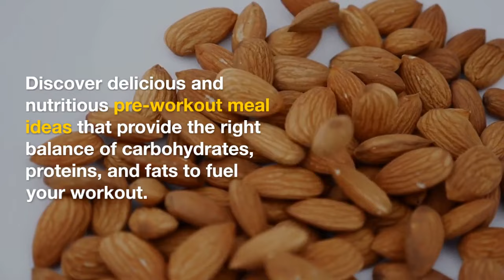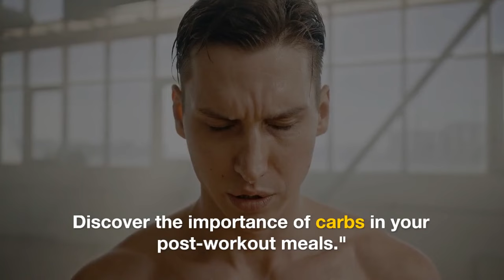Nutrition Tips for Pre and Post-Workout Meals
Welcome to our 10-part series on Nutrition Tips for Pre and Post-Workout Meals! Whether you're a seasoned athlete or just starting your fitness journey, understanding how to fuel your body before and after exercise is crucial for achieving your goals.

In this series, we cover everything you need to know about pre and post-workout nutrition. From the importance of the right nutrients to meal ideas and hydration strategies, we've got you covered. Learn how to optimize your workouts, enhance recovery, and support your overall health with the right foods.

Join us on this journey to better fitness and nutrition. Let's work together to achieve our fitness goals!
Nutrition tips,
Pre-workout nutrition,
Post-workout nutrition,
Workout meals,
Fitness nutrition,
Gym nutrition,
Nutrition for athletes,
Healthy eating,
Performance nutrition,
Nutrient timing,
Hydration for workouts,
Protein for muscle recovery,
Carbohydrates for energy,
Healthy fats in diet,
Micronutrients in nutrition,
Balanced diet,
Fitness goals,
Optimal nutrition,
Meal ideas,
Exercise recovery,
Diet for fitness,
Meal planning,
Fuel for workouts,
Eating for exercise,
Wellness and nutrition,
nutrition tips
nutrition tips for healthy lifestyle
nutrition tips for losing fat
nutrition tips for building muscle
nutrition tips for athletes
nutrition tips for runners
nutrition tips for beginners
nutrition tips pregnancy and nutrition
nutrition tips to lose belly fat
nutrition tips for bodybuilding
nutrition tips shorts
nutrition tips and tricks
nutrition tips for pear shaped endomorph
nutrition tips for adhd
pre-workout nutrition
pre-workout nutrition early morning
pre-workout nutrition what to eat before a workout
pre workout nutrition jeff nippard
pre workout meal
pre workout meal for muscle gain
pre workout meal for fat loss
pre workout snack
pre workout meal for weight loss
pre workout meal morning
pre workout meal for weight gain
pre workout protein shake
pre workout meal malayalam
pre workout meal tamil
post-workout nutrition
post workout nutrition for muscle gain
post workout nutrition for fat loss
post workout meal
post workout meal for muscle gain
post workout meal for weight loss
post workout meal vegetarian
post workout supplements
post workout meal for muscle gain vegetarian
post workout meal malayalam
post workout meal tamil
post workout meal with soya chunks
post workout meal time gap
post workout supplements for muscle gain
workout meals
workout meals to gain muscle
workout meals for beginners
workout meals to lose weight
workout meals to gain weight
workout meals plan
workout meals on a budget
workout meals search at lunds and
workout meals recipes
workout meals with ground beef
workout meals review
workout meals for weight loss
fitness nutrition
fitness nutrition for beginners
fitness nutrition course
fitness nutritionist
fitness nutrition fit4life
fitness nutrition course online free
fitness nutrition podcast
fitness nutrition specialist
fitness nutrition 101
fitness nutrition 117
fitness nutrition basics
fitness nutrition and fashion
fitness nutrition 115
fitness nutrition femme
gym nutrition for beginners
gym nutrition course
gym nutrition food
gym nutrition plan
gym nutrition guide
gym nutrition tips
gym nutrition for beginners malayalam
gym nutrition supplements
gym nutrition diet
gym nutrition knowledge
gym nutritionist
gym nutrition for beginners telugu
gym nutrition xxl mass gainer
gym nutrition podcast
nutrition for athletes
nutrition for athletes in training
nutrition for athletes podcast
nutrition for athletes documentary
sports nutrition for athletes
nutrition for endurance athletes
nutrition for young athletes
nutrition for teenage athletes
nutrition for crossfit athletes
nutrition for hybrid athletes
nutrition plan for athletes
nutrition for female athletes
importance of nutrition for athletes
nutrition timing for athletes
healthy eating
healthy eating for kids
healthy eating habits
healthy eating for weight loss
healthy eating recipes
healthy eating song
healthy eating habits for kids
healthy eating on a budget
healthy eating read aloud
healthy eating subliminal
healthy eating motivation
healthy eating documentary
healthy eating mvz 9f1lm6y
healthy eating hypnosis
performance nutrition
performance nutrition for backpacking
performance nutrition podcast
performance nutritionist
performance nutrition brasil
performance nutrition oficial
performance nutrition insights and tips from sports science
performance nutrition é boa
performance nutrition for wrestlers
performance nutrition coach level 1
performance nutrition podcast bill campbell
bare performance nutrition
bare performance nutrition creatine
performance inspired nutrition
nutrient timing
nutrient timing for muscle gain
nutrient timing mike israetel
nutrient timing jeff nippard
nutrient timing for fat loss
nutrient timing bodybuilding